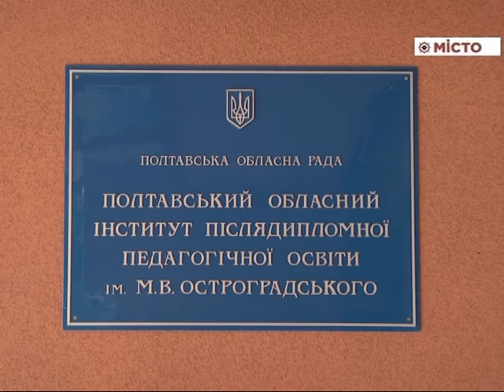ПОІППО – засідання Школи молодого вчителя «Інфоурок»